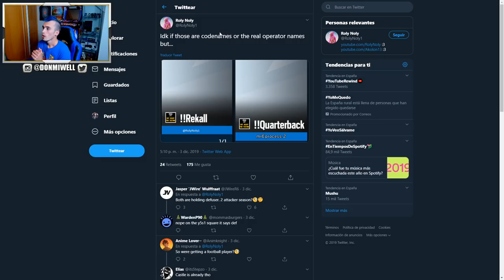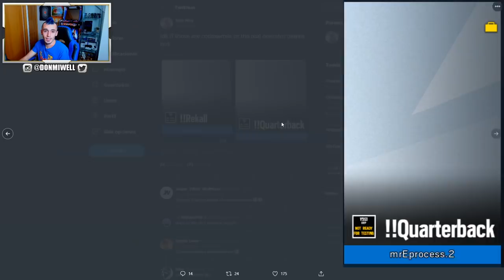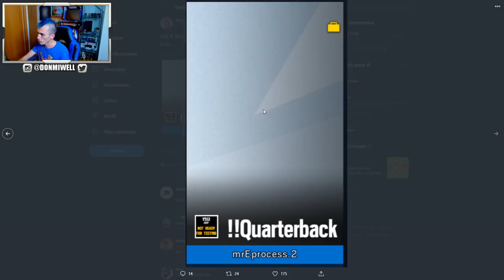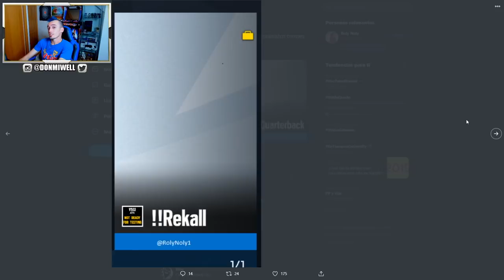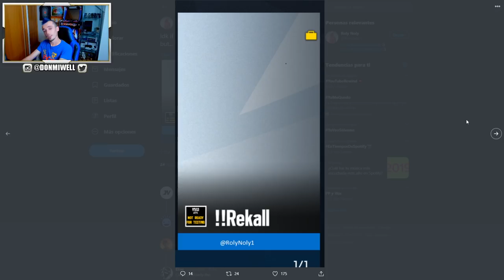PROXIMOS AGENTES FILTRADOS (NOMBRES) RAINBOW SIX SIEGE